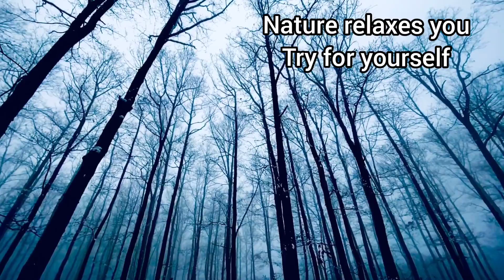Nature is relaxing...spend time in nature.. mental health matters